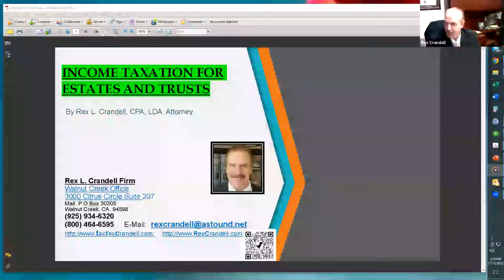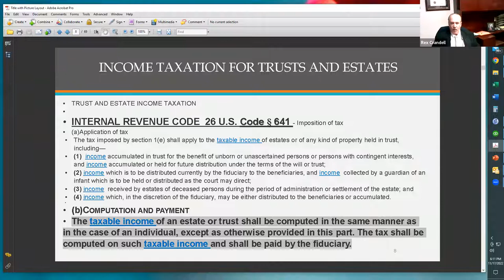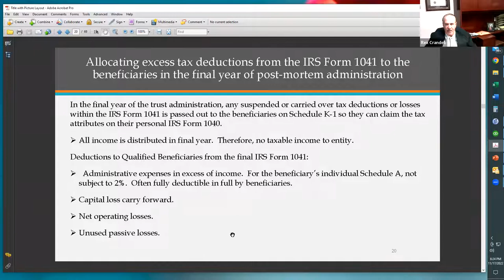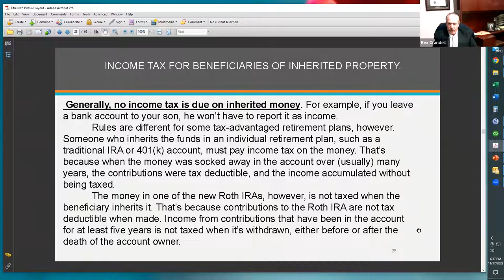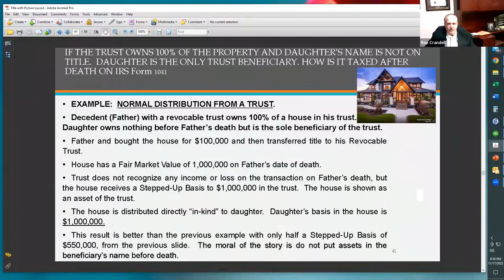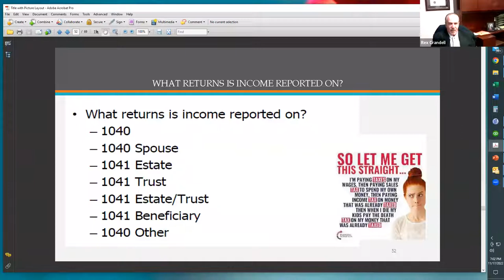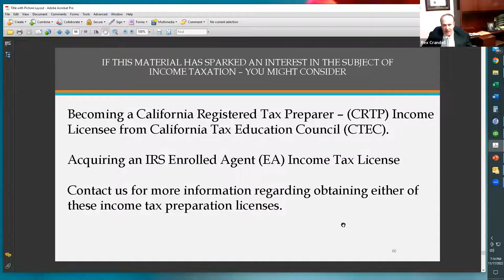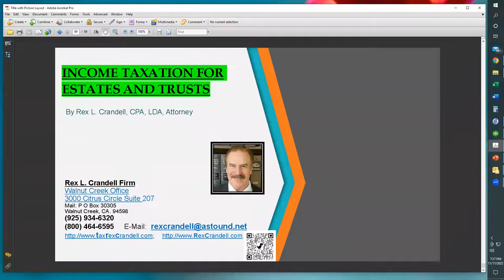INCOME TAXATION OF TRUSTS, ESTATES AND DECEDENTS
Trusts and estates are separate, fiduciary entities for income tax purposes. The trustee or executor, known as the fiduciary, reports the income earned by the trust or estate on a fiduciary income tax return (Form 1041) and pays the tax due. A trust or estate can lower its tax liability by taking applicable deductions, credits, or exemptions. The trust or estate can pay the tax on the income or it can flow through the income to the beneficiaries. Special rules determine the allocation of the tax burden between the trust or estate and its beneficiaries. Distributable net income (DNI) is the rule that determines the amount and character of the income a trust or estate retains or distributes.

How Are Trusts and Estates Taxed for Income Tax Purposes

A trust is created when you (the grantor) transfer property to a trustee for the benefit of a third person (the beneficiary). An estate is the assets and liabilities left by a person at death. Both a trust and an estate are separate, legal, taxpaying entities, just like any individual. Income earned by the trust or estate property (e.g., rents collected from real estate) is income earned by the trust or estate.

Who is liable for taxes on income earned by a trust depends on who receives or retains benefits from the trust (i.e., the trust entity, the beneficiaries, the grantor, or the powerholder). Who is liable for taxes on income received by an estate depends on how the income is classified (i.e., income earned by the decedent, income earned by the estate, income in respect of the decedent, or income distributed to beneficiaries). In general, trusts and estates are taxed like individuals.

General tax principles that apply to individuals also apply to trusts and estates. A trust or estate may earn tax-exempt income and may deduct certain expenses. Each is allowed a small exemption ($300 for a simple trust, $100 for a complex trust, $600 for an estate). However, neither is allowed a standard deduction. The tax brackets for income taxable to a trust or estate are much more compressed and can result in higher taxes than for individuals.

Technical Note: Income tax returns for trusts and estates are known as fiduciary tax returns (Form 1041). That is because the fiduciary (the trustee or estate representative) is generally responsible for filing the return and paying any taxes owed. Trusts and estates may also be required to file a state income tax return. You should consult an attorney or accountant to determine the requirements for your state.

What Are The General Income Tax Rules for Trusts?

Generally, Income Is Taxable to Trust Entity or Trust Beneficiaries

Trust income retained by the trust is taxed to the trust, while distributed income is taxed to the beneficiary who receives it. Thus, trust income is taxable to the trust or to the beneficiary but not to both. This result is obtained though the use of the distributable net income (DNI) concept.

Rex L. Crandell Firm
Walnut Creek Office
3000 Citrus Circle Suite 207
GPS Navigator: Lat. 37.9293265N.  Lon. -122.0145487W.

On Amazon